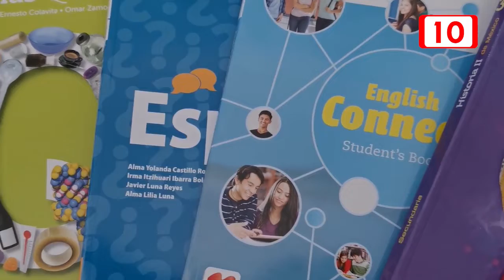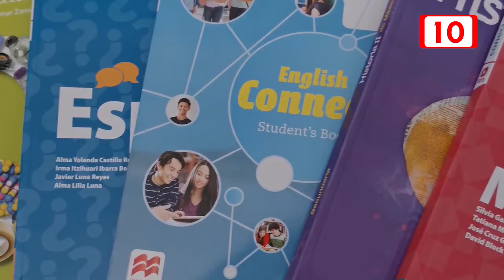Educación por México exige que la SEP detenga la distribución de libros